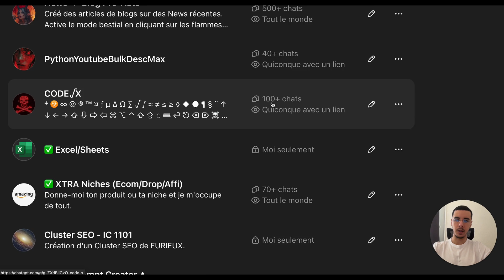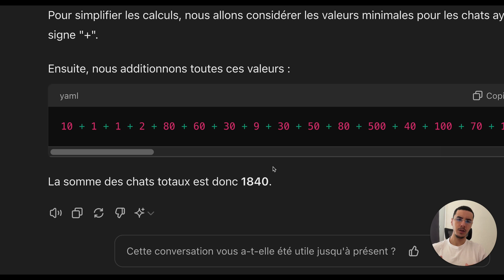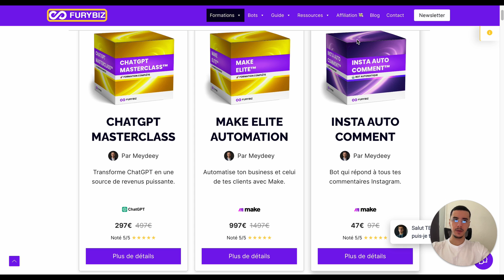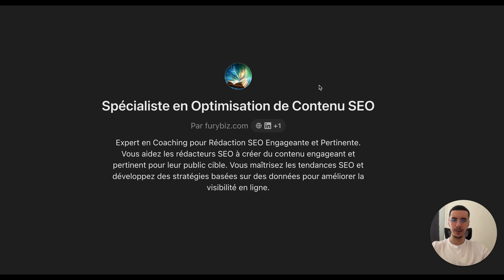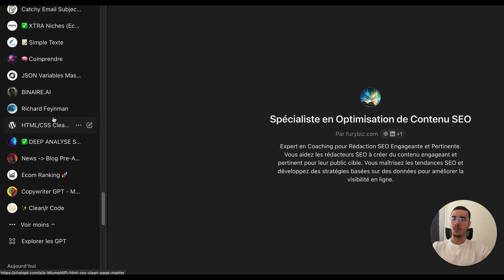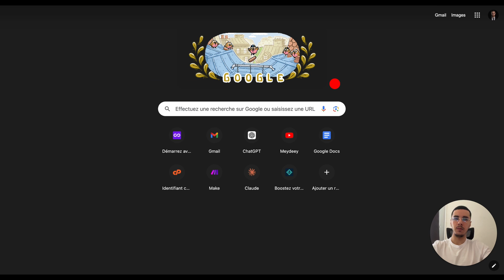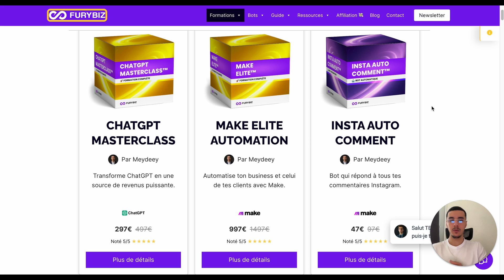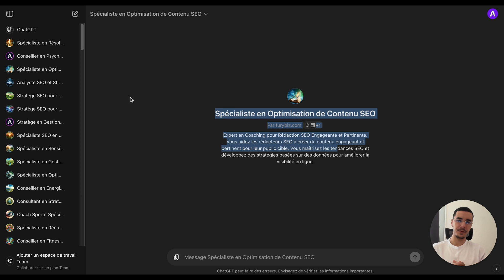La Méthode GPTS : 1840 Leads en 60 jours (puissant)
Je te dévoile ma stratégie qui m’a permis de générer +1840 Leads 100% Gratuitement avec une méthode peu connue sur ChatGPT avec les GPTs. Je te montre les résultats de ma strat et pourquoi elle est puissante.

📱 PLAN DE LA VIDÉO :

📋 Sommaire :
00:00 - Intro : Stratégie leads ChatGPT
00:48 - Description de la méthode GPTs
01:30 - Analyse des résultats (1840+ leads)
03:14 - Fonctionnement des GPTs publics
04:19 - Stratégie de conversion clients
05:44 - Exemple concret marketing
08:18 - Automatisation avec Make Elite
11:29 - Conclusion et recommandations

💬 Partage tes expériences dans les commentaires !